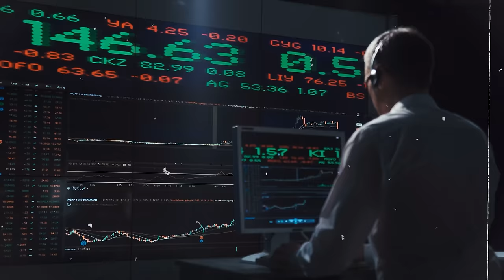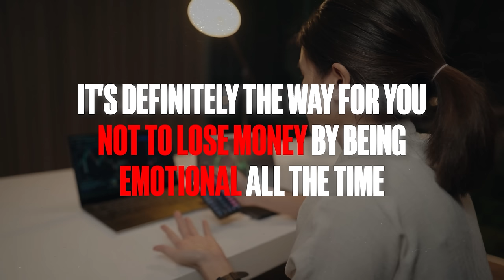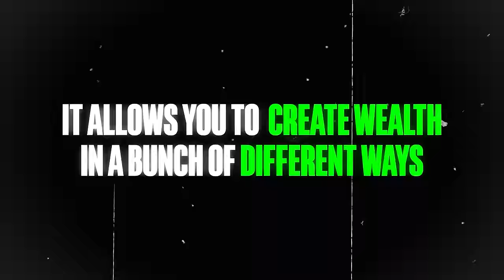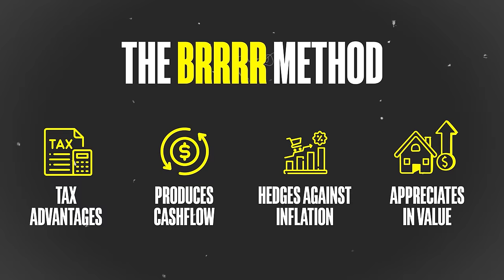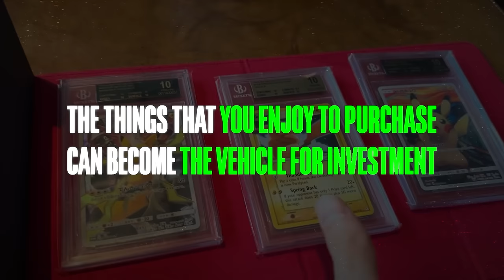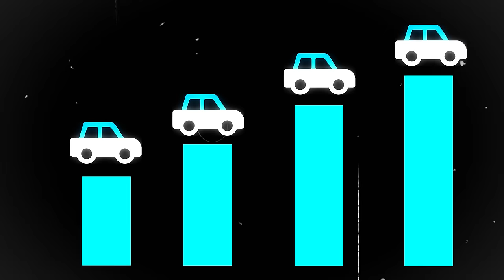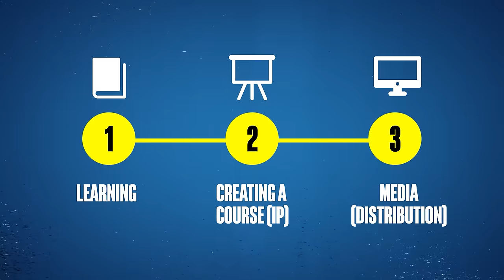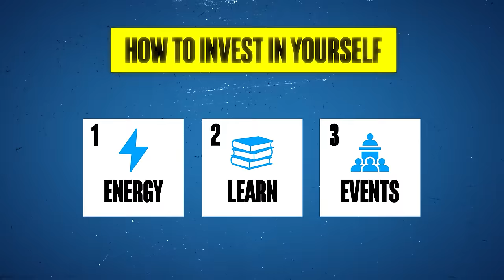If I Started Investing in 2024, This is What I'd Do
▸▸ Watch these 25 minutes if you want to scale a business you don’t grow to hate

Doesn’t investing often just feel like a gamble?

You put your hard-earned money into something.

Sometimes it goes up, sometimes it doesn’t.

But the second your money leaves your account…

You have NO control.

You just receive what the market gives you.

And the biggest mistake I see a lot of entrepreneurs fall into is they are always chasing after the next big thing.

Fuelled by speculation and emotion.

Only to end up with a portfolio that's as stable as a house of cards.

That’s why Ray Dalio describes most people’s investment strategies like this:

“The person who lives by the crystal ball will eat shattered glass”

So I want to share today’s video where I lay out the best investments you can make in 2024 so you can take control of your investments.